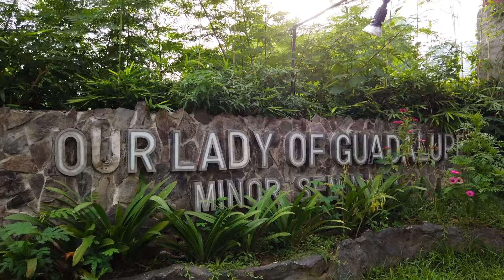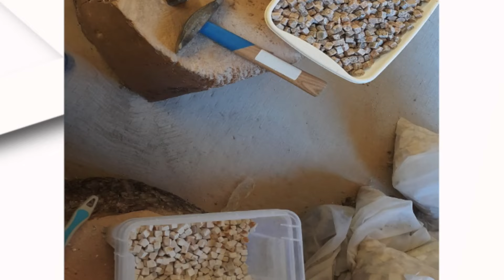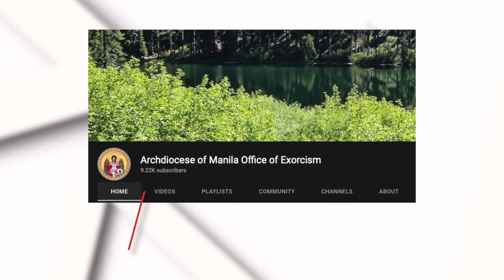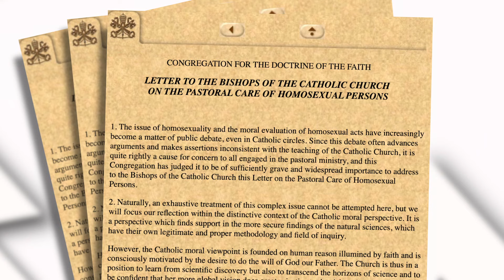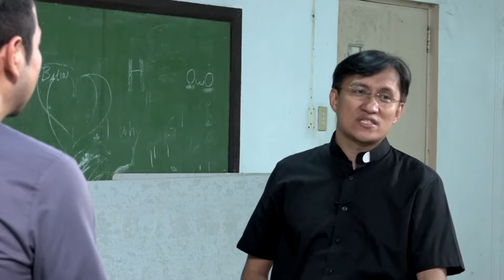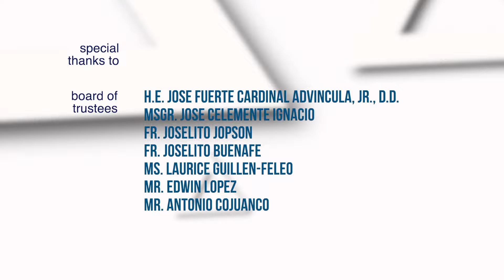TRIP NI DRE: FEATURING FR. EUGENE DAVID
Isa nanamang inspiring at interesting na hobby ng isang pari ang ating matutunghayan kasama si Fr. Roy Bellen dito sa Trip ni 'Dre!